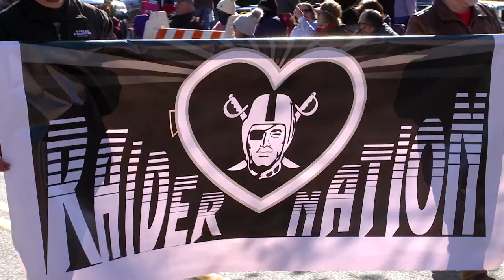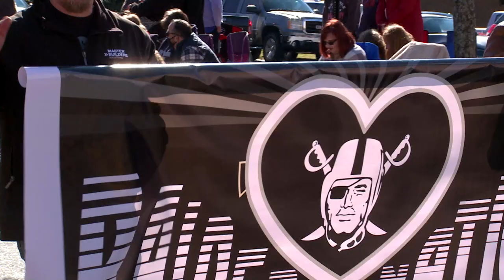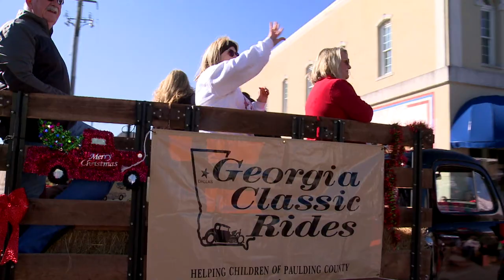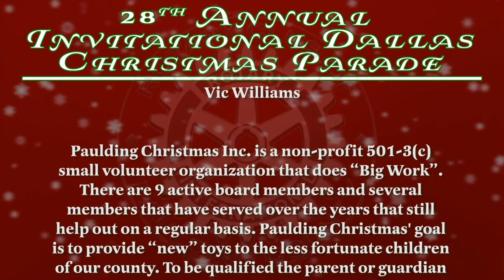28th Invitational Dallas Christmas Parade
Dallas, GA